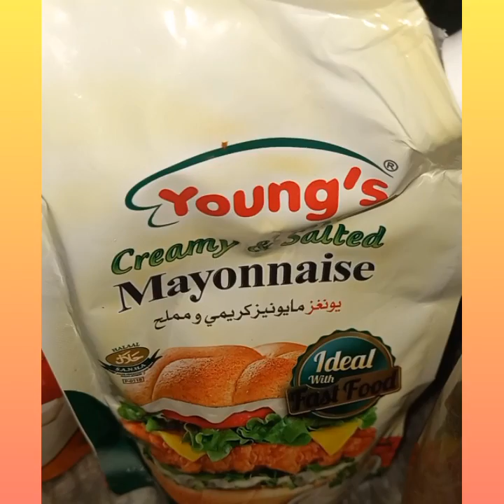dip sauce,mazy dar chatni,yummy dip sauce,Dipping Sauces in 5 Minutes, perfect sauce,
dib spurce,mazydar chattni,best video ,